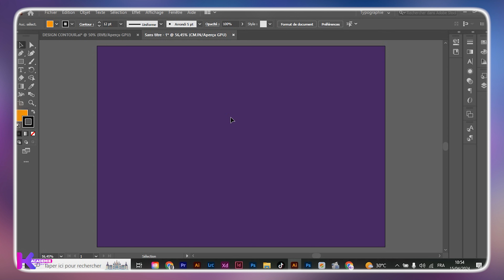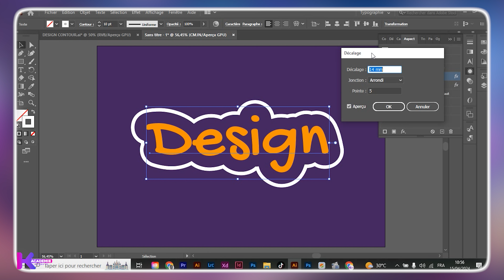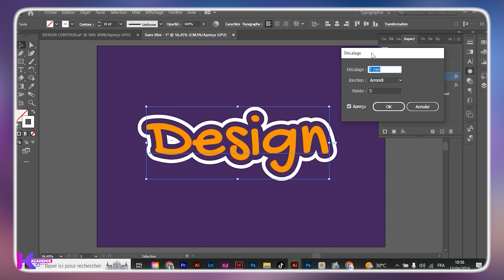ILLUSTRATOR DESIGN TEXTE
Tutoriel illustrator